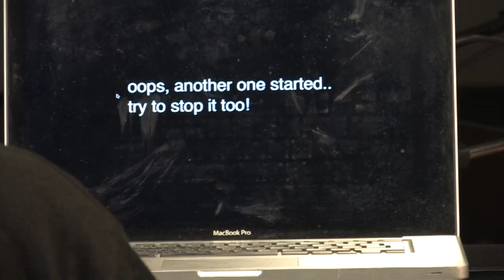Conlon music prize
Media: miniDV
Location: Steim
Date: 11/04/2011
Archive_id: 503f7a07-e83b-4a32-a08f-12dd8acf2595